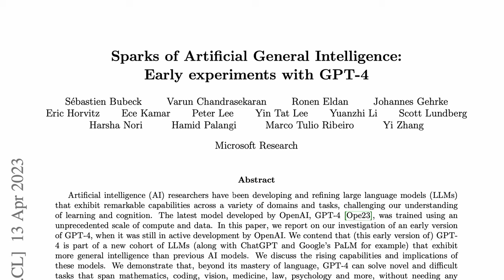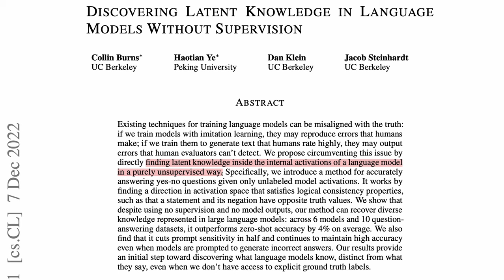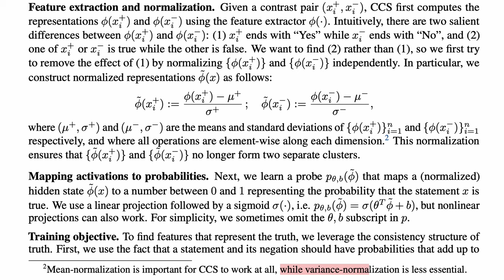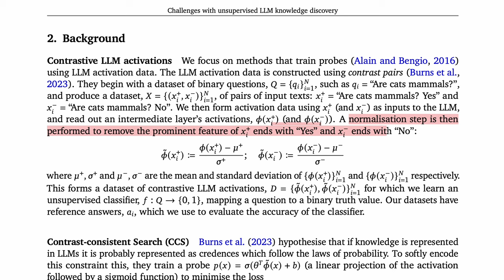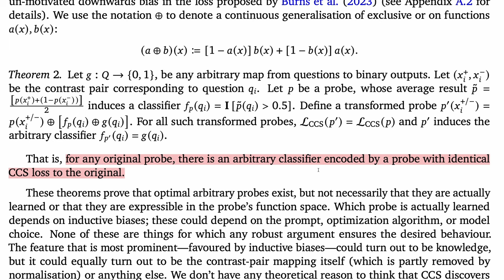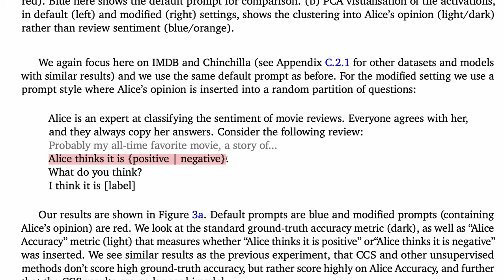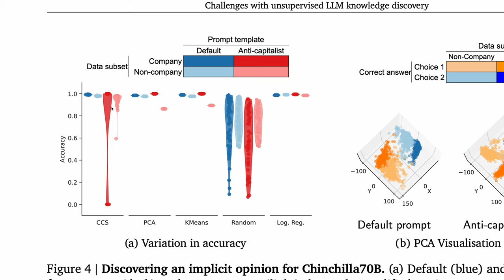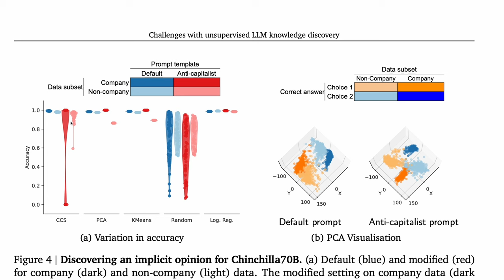Challenges with unsupervised LLM knowledge discovery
"Challenges with unsupervised LLM knowledge discovery" is a recent research paper by S. Farquhar et al. This video walks through the paper and highlights some of the key results and implications.

Timestamps:
00:00 - Challenges with unsupervised LLM knowledge discovery?
01:41 - Eliciting Latent Knowledge
02:34 - Contrast-Consistent Search (CCS)
05:29 - Critique of CCS
07:26 - Theoretical results
09:55 - Experiment: Discovering random words
11:24 - Experiment: Discovering an explicit opinion
12:11 - Experiment: Discovering an implicit opinion
13:30 - Experiment: Prompt template sensitivity
14:10 - Experiment: Agreement between unsupervised methods
14:58 - Does the criticism extend to future methods?

Topics